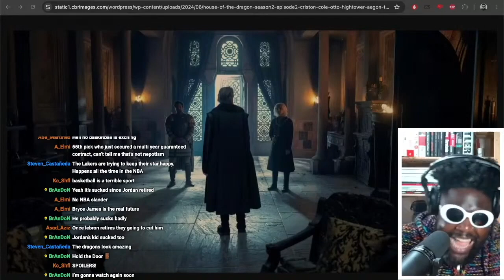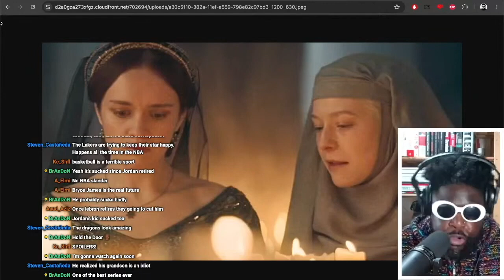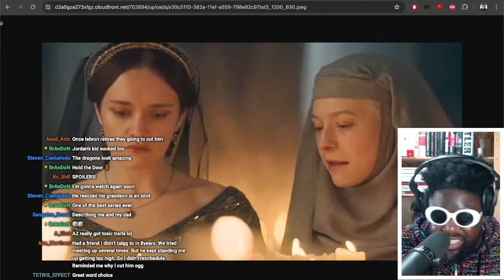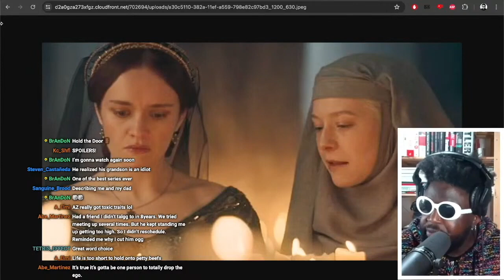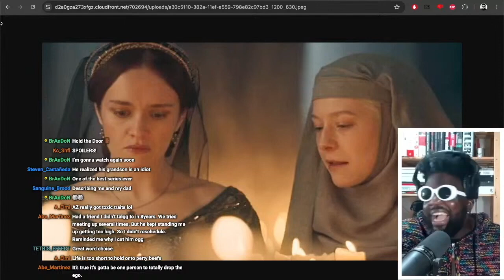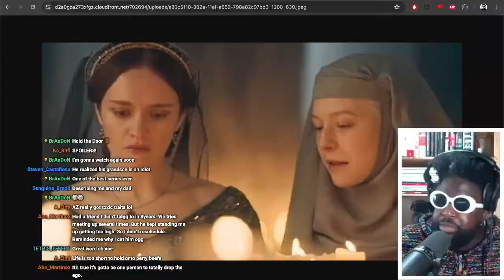House of the Dragon season 2 is SENSATIONAL.. (so far)